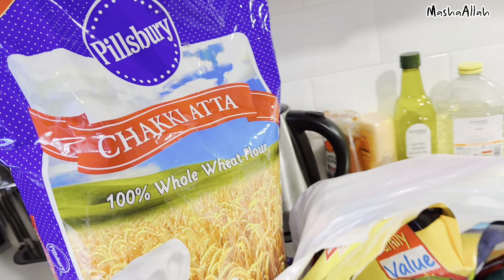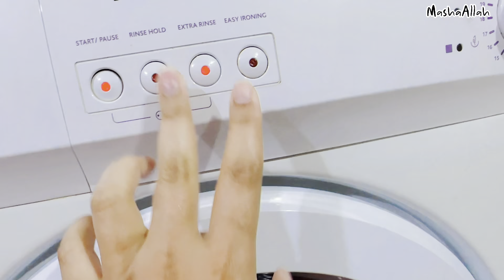The Day turned out so Productive🌸| Routine of a Stay at Home Mom✨| Living Alone Diaries🍁